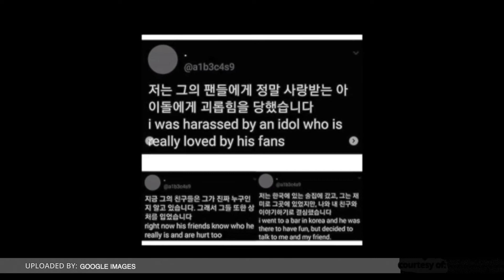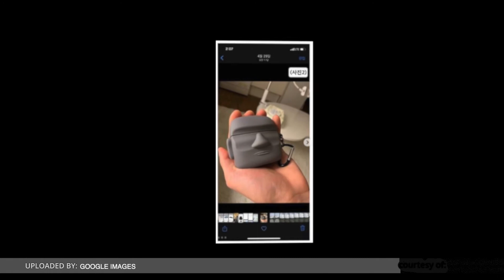Woo-jin Eks STRAY KIDS Diduga Lakukan Pelecehan Seksual | ZOOM IN